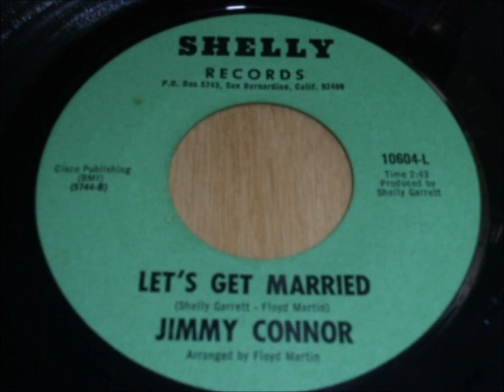Jimmy Connor - Let's Get Married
Shelly Records